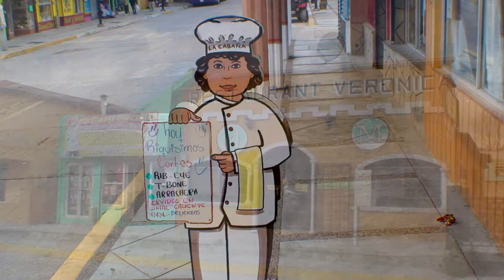Town of Creel, Chihuahua, MEXICO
This town of under six thousand was known for lumber initially but is now centered on tourism.  It is the closest town to the Copper Canyon.